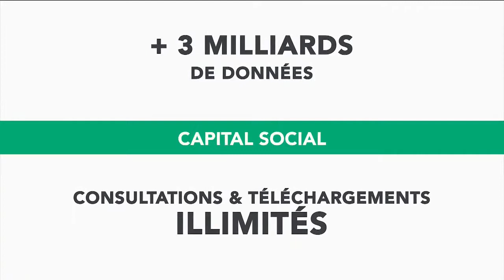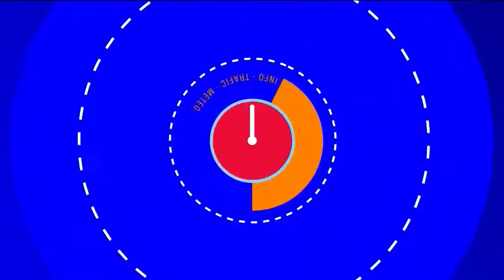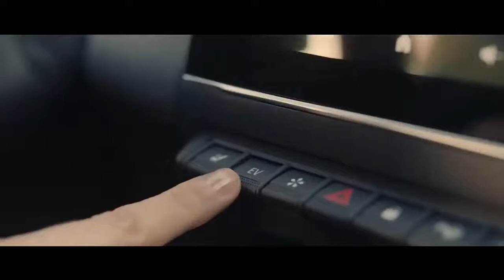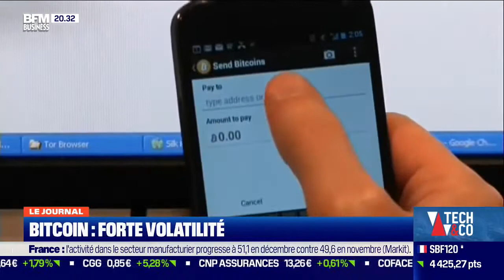INTERVIEW Intégrale 04/01/2021 François Sorel reçoit Xavier Niel parle de 5G la Tech etc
Interview 04/01/2021  Xavier Niel parle de la Tech /Box 5G  sur BFM Businesses Tech&Co